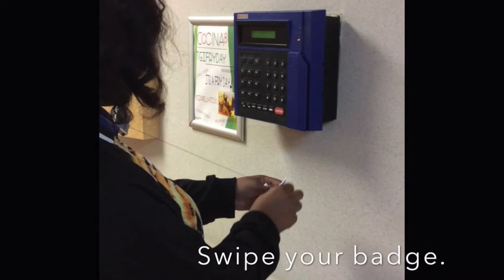How To Get A Freelance Permit and visa in Dubai 2022!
How To Get Freelancer License. Freelance Permit in UAE . Freelance visa in UAE explained: Types, cost, eligibility

The self-employment permits are available for a wide variety of professionals

🟣Links

🟡Check this offices in Dubai ;

Dubai Media City
Address: Building #2, 2nd floor, DMC

Dubai Internet City
Address: Building #4, Ground Floor, DIC

Dubai Knowledge Park
Address: Block #18, 3rd floor, DKP

Dubai Design District
Address: Building 3, Floor 3, d3